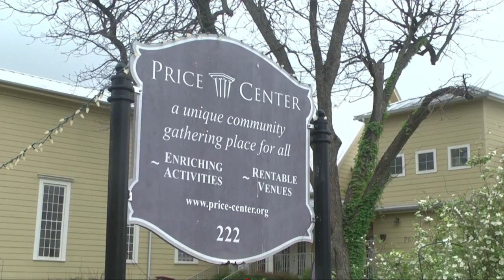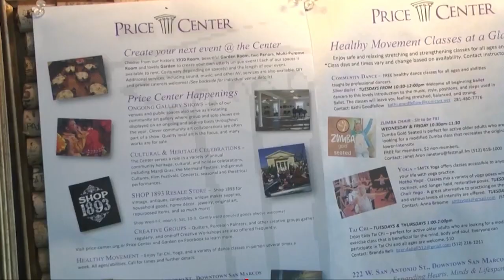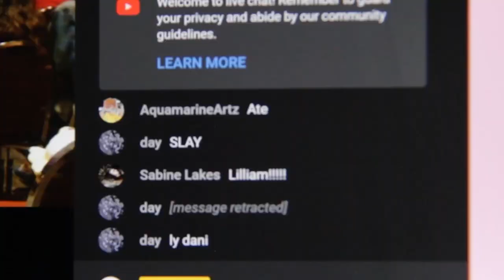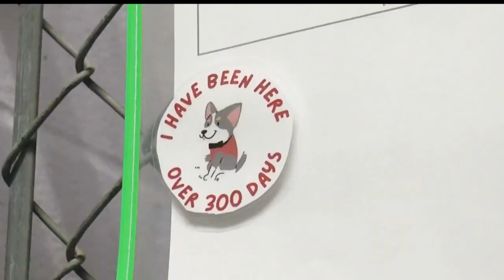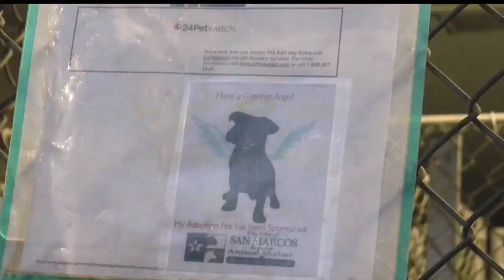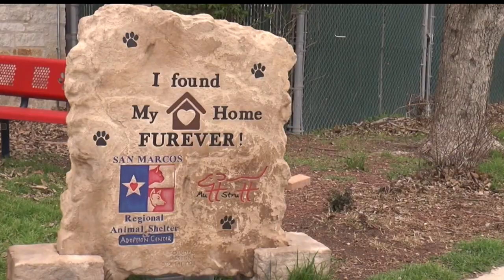Lucas Jimenez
Senior Portfolio